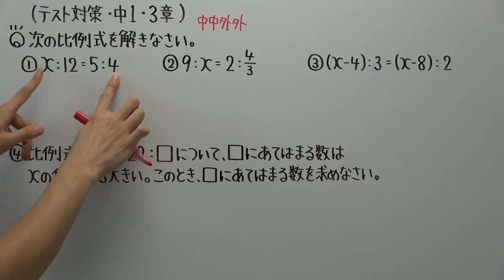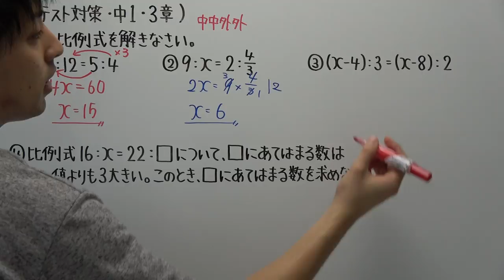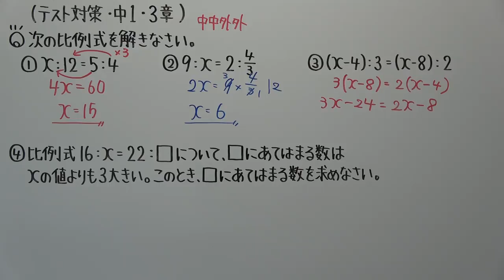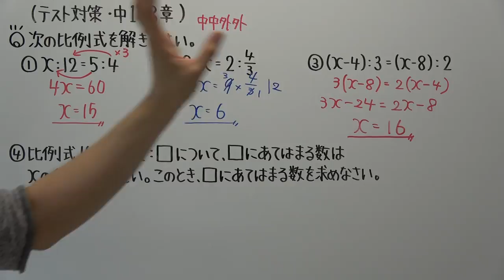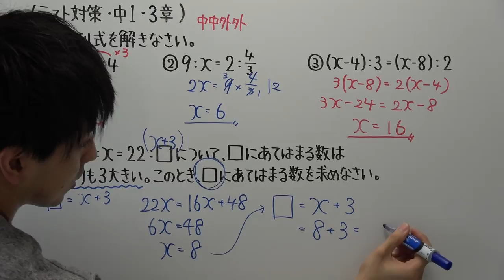【テスト対策・中１】３章－３